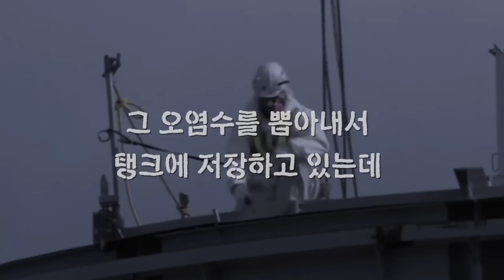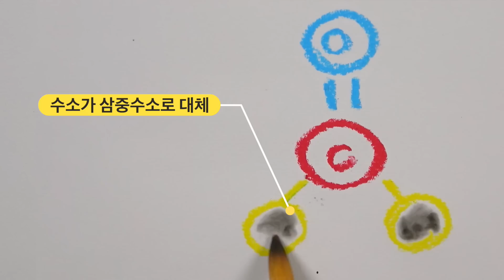'1년 뒤 동해 유입' 후쿠시마 오염수 방류하면 우리에게 벌어질 일 (What if Japan releases the Fukushima contaminated water?)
‘동해까지 1~2년, 한국이 가장 위험하다’
일본이 후쿠시마 원전에서 나온 방사능 오염수를 바다에 방류하려 한다는 의혹에 전세계가 들썩이고 있다.
 최근 그린피스 독일사무소의 수석 원자력전문가인 숀 버니는 ”일본 정부가 후쿠시마 원자력발전소의 고준위 방사성 오염수 110만t을 태평양에 방류할 계획이다”라며 “그러면 1년 안에 한국 동해에 유입될 수 있다”고 말했다. 이에 5일 과학기술정보통신부와 원자력안전위원회는 국제원자력기구(IAEA)에 후쿠시마 원전 오염수 처리와 관련해 협조를 요청하는 서한문을 발송한 상태다.
이에 대해 일본은 후쿠시마 제1원전에 보관하고 있는 오염수 탱크를 137만톤까지 더 증설할 계획이라고 밝혔으나 이 계획 또한 2022년 하반기에 한계에 이를 것으로 파악된다. 처리 방식이 방류가 아니더라도 여러 계획 중 하나는 선택해야 한다는 의미다. 과연 방사능 오염수가 방류되면 무슨 일이 일어나는지 에너지전환포럼 사무처장 양이원영 운동가와 얘기를 나누면서 문제점을 짚어봤다.